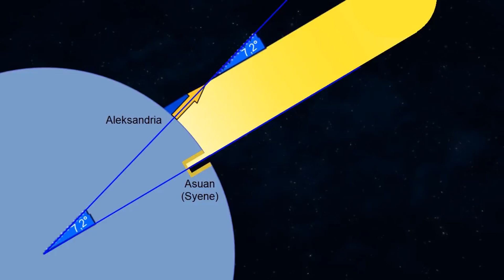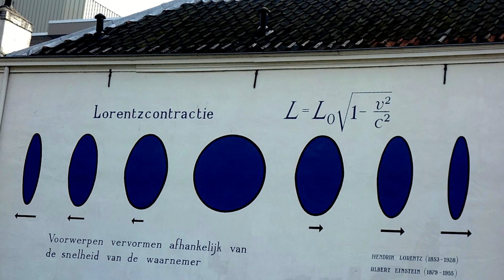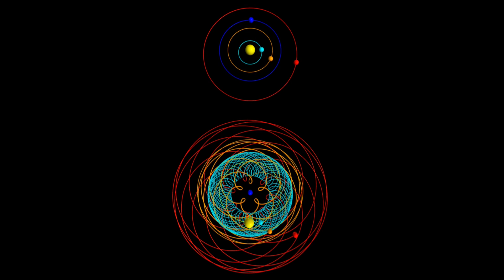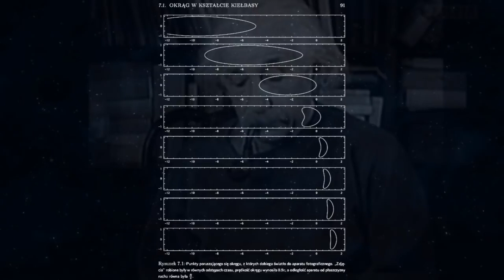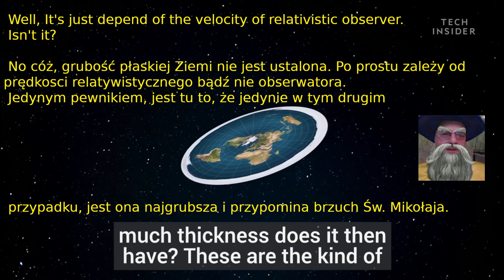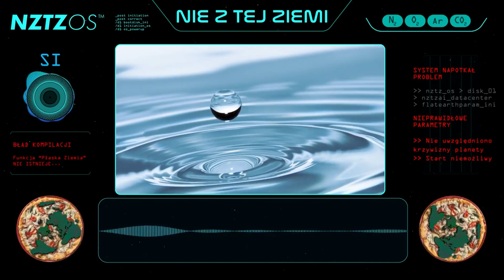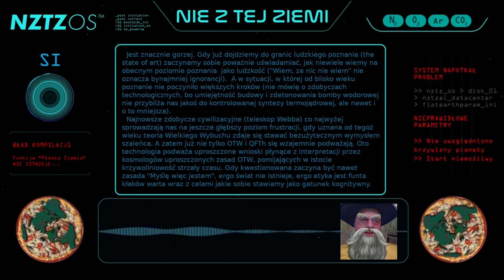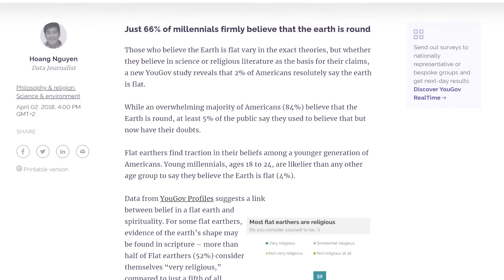Płaska Ziemia czyli czy i dlaczego Albert Einstein był płaskoziemcą?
Płaska Ziemia? Dokładnie taka jest wg Einsteina i... najnowszych danych fizycznych?
W niedawnym filmiku użytkownika JASNA STRONA Seria po jawiło się coś dziwnego w tytule:
"To coś dziwnego - Jowisz był płaski"  A zatem, już nie tylko Ziemia, ale nawet najbardziej "krągły" jegomość naszego układu gwiezdnego, samej gwiazdy dziennej nie licząc, łamie nasze wyobrażenia o przewagach krągłości nad płaskościami? Dlaczego akurat Jowisz? A co niby w tym dziwnego? Przecież paradoksalnie acz w pełni formalnie posiada on najmniejszą krzywiznę powierzchni (wszak to odwrotność jego promienia) ze wszystkich znanych nam planet Układu Słonecznego. Oznacza to, że jego powierzchnia jest "najpłastsza". Chociaż, czy bardziej płaska od Płaskiej Ziemi?